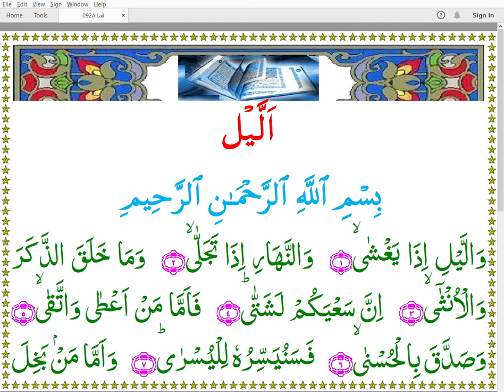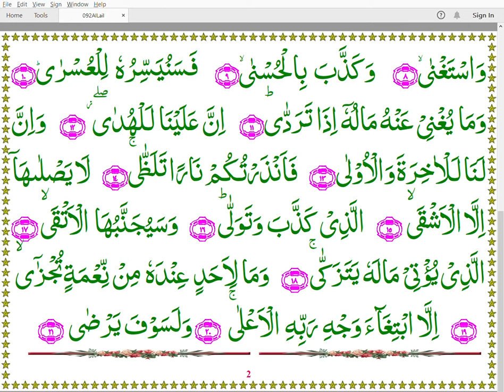Quran 092 AlLail Color Arabic Bangla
Colored Arabic Nastaleeq Text
Arabic Recitation Mohammad Abul Hossain
Bangla Translation Narration